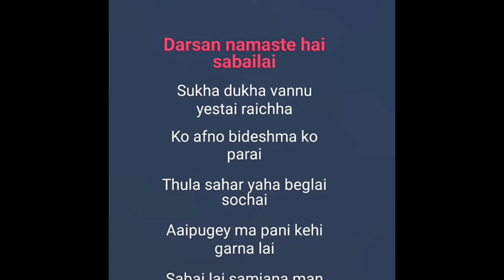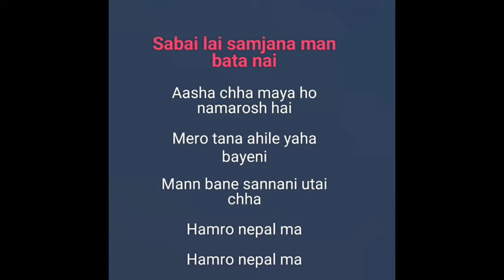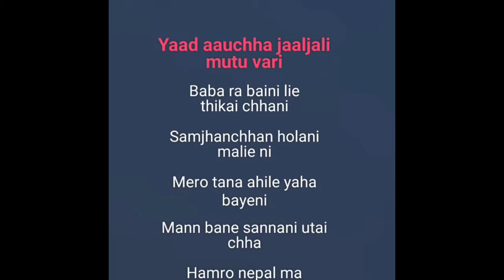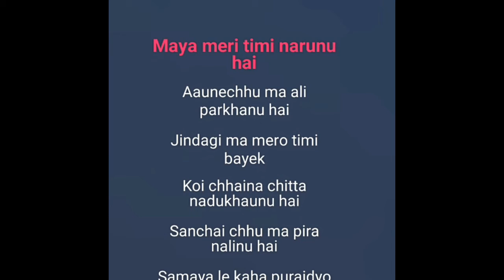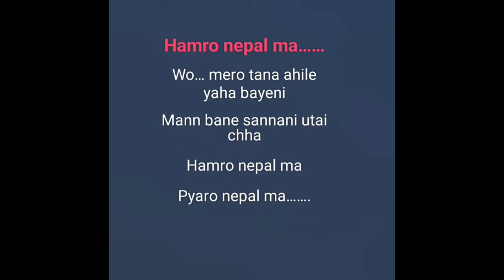hamro nepal ma Karaoke and lyrics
Njk:-Nettesh Jung Kunwar
Fans please
My channel
Hamro Nepal Ma
Song: NEFFEX - Chance